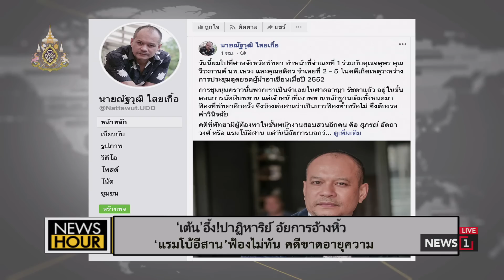‘เต้น’อึ้ง!ปาฏิหาริย์ อัยการอ้างหิ้ว‘แรมโบ้อีสาน’ฟ้องไม่ทัน คดีขาดอายุความ : News Hour 24/06/2019